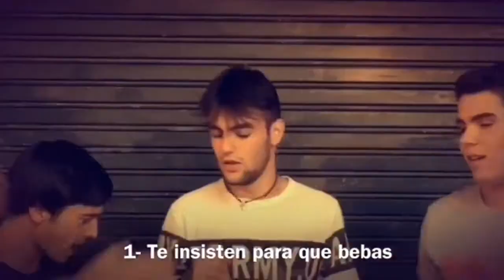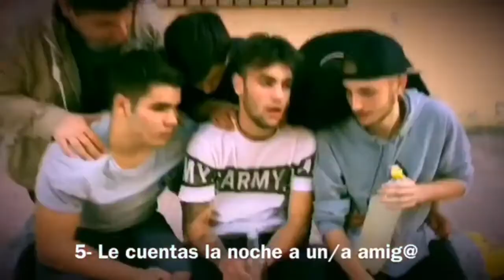Try Not To Laugh Challenge Funny Kids Vines Compilation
Brand new weekly compilation of the funniest kids bloopers, reactions, fails, outtakes, clips and other funny moments caught on tape! Check out Team Internet's The Purge: Black Friday video ►